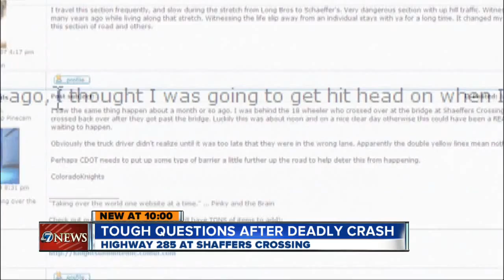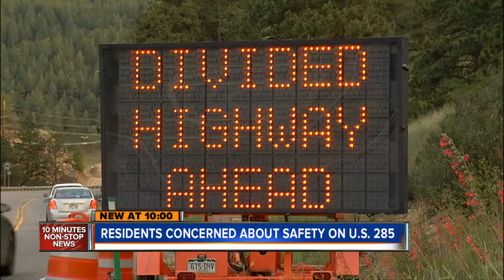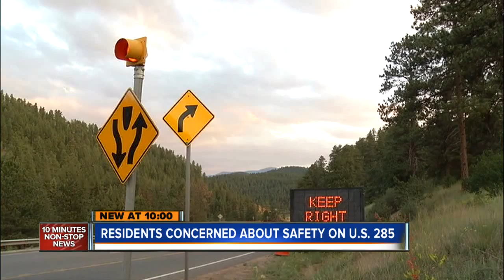Drivers: Hwy 285 at dangerous risk of crossover traffic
7/14 10 pm -- When southbound Highway 285 approaches Shaffers Crossing, it splits into a divided highway.  The problem is, some drivers end up in the wrong lane of traffic.  Marshall Zelinger has more.